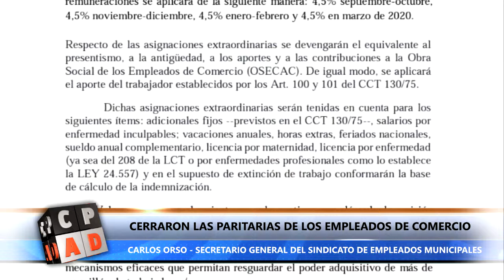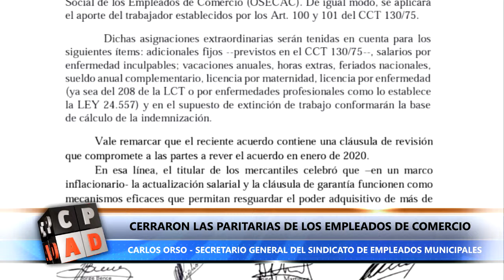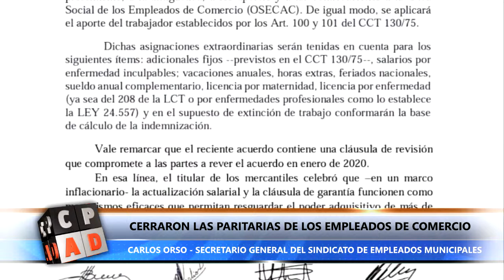CERRARON LAS PARITARIAS DE LOS EMPLEADOS DE COMERCIO